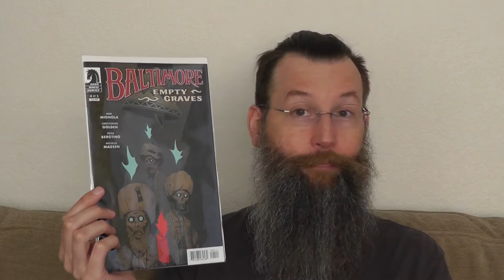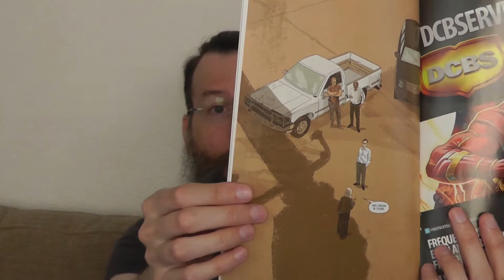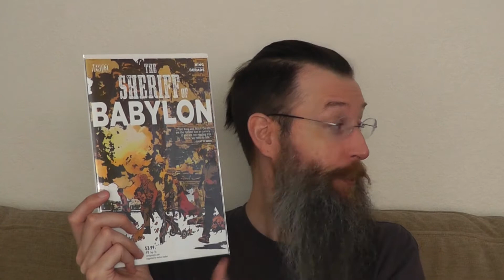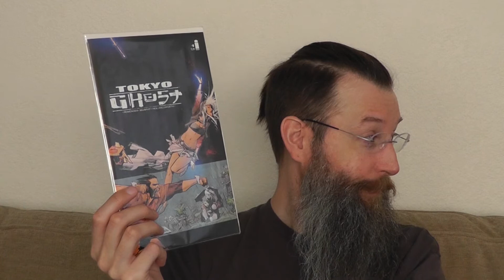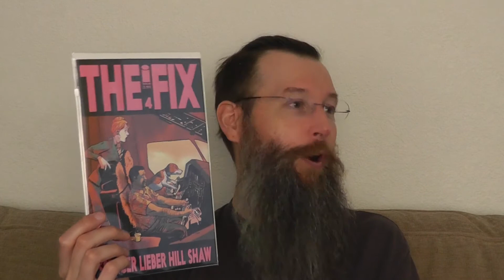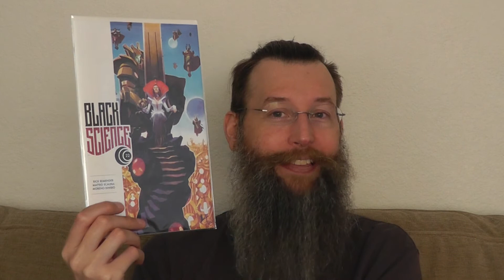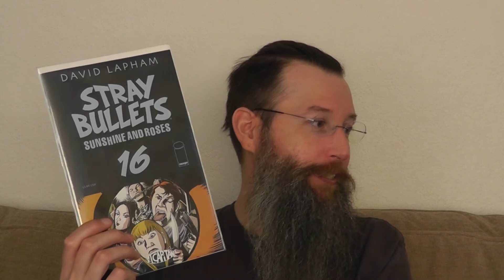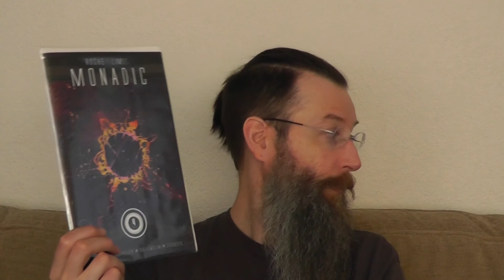No Capes! #131: Horrible things happen and that makes good comics!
We talk about the non-superhero books that we read for the week of July 6, 2016.